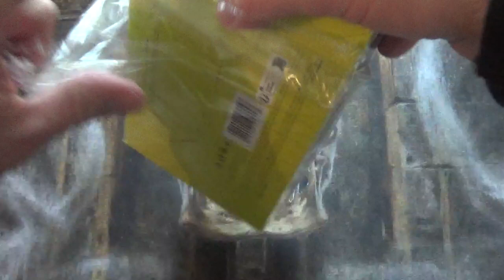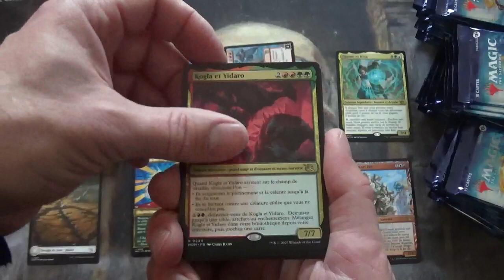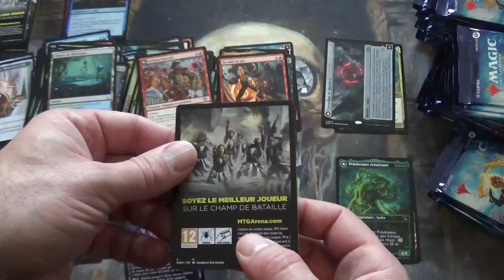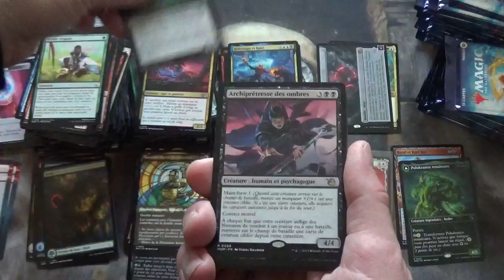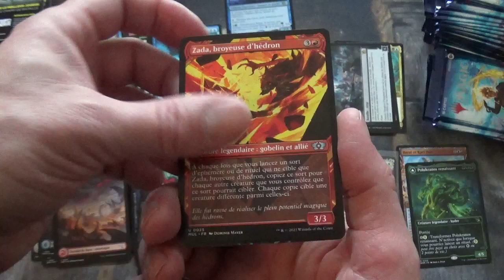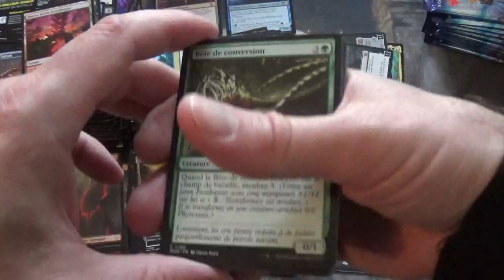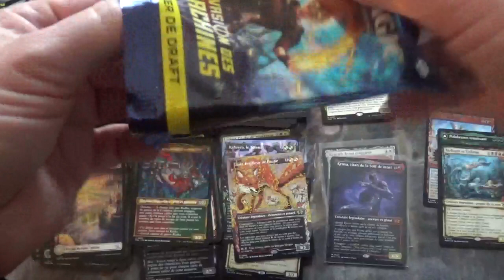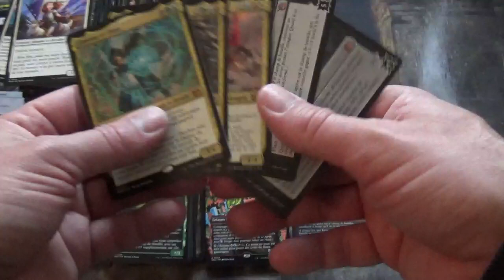Ouverture d'une boîte de 36 boosters de draft de l'édition l'Invasion des Machines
J'ouvre une boîte de 36 boosters de draft de cartes Magic The Gathering de l'édition l'Invasion des Machines (March of the Machine).

Les boosters de draft peuvent contenir également des cartes Extra et des cartes Légendes du Multivers. Il peut y avoir de temps en temps des cartes Commander de l'édition.

Vous trouverez la vidéo de statistiques et cotations de cette ouverture au lien ci-dessous :